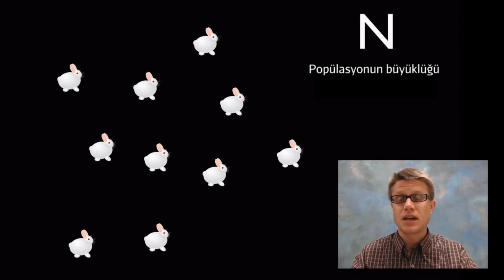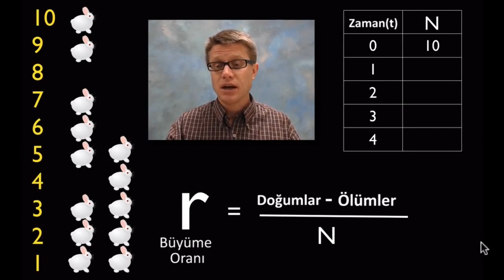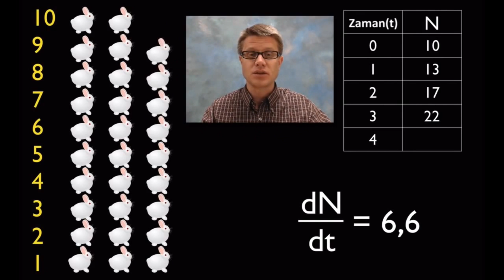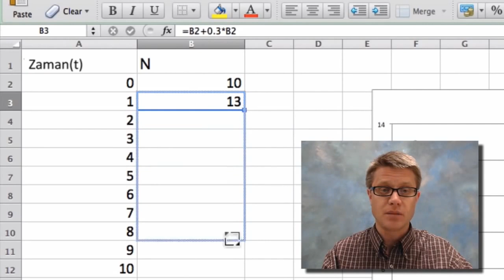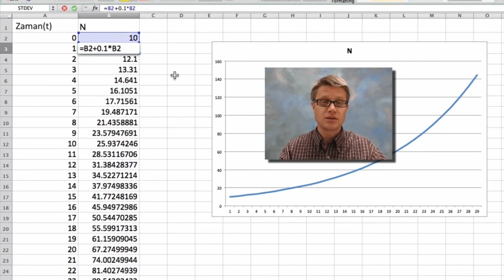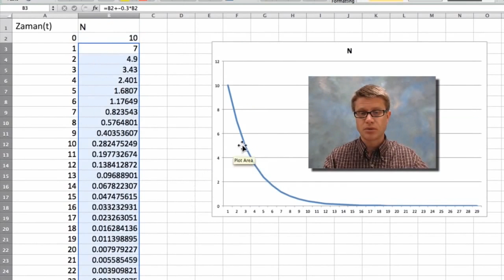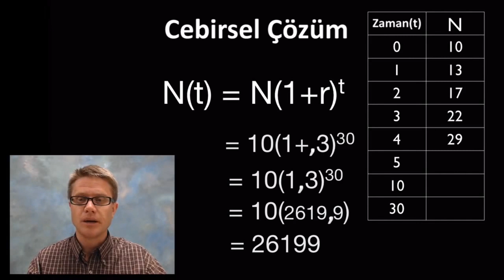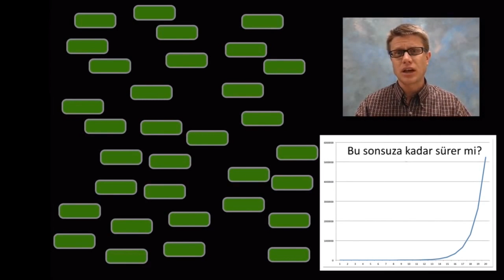Popülasyonlarda Üstel Büyüme (Fen Bilimleri) (Biyoloji)